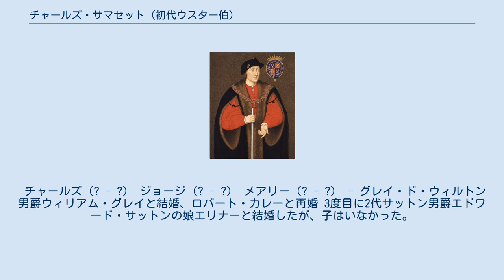チャールズ・サマセット (初代ウスター伯)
初代ウスター伯チャールズ・サマセット（Charles Somerset, 1st Earl of Worcester, KG, 1460年 - 1526年3月15日）は、イングランドの貴族。
ボーフォート家の出身でサマセット家の祖。
サマセット公ヘンリー・ボーフォートとジョアン・ヒルの庶子である。
 1464年に薔薇戦争におけるヘクサムの戦いに敗れた父が処刑された時、庶子だったチャールズはサマセット公位を継げず、叔父のエドムンドが継承した。
チャールズはサマセット公位にちなみ家名を改め、サマセット家を興した。
1471年に叔父も処刑され、ボーフォート家は断絶した。
 しかし、1485年に又従兄に当たるヘンリー7世が即位すると、翌1486年にチャールズはヨーマン・オブ・ザ・ガード隊長に任命され、1496年にガーター勲章を授けられ、1508年に宮内長官にも任じられた。
ヘンリー8世にも重用され、1514年にウスター伯に叙爵、1520年に開かれた金襴の陣の準備係を務めた。
1526年に死去、息子のヘンリー・サマセットがウスター伯位を継承、子孫はボーフォート公となり高位のイングランド貴族に列せられた。
 3回結婚して5人の子を儲けた。
最初の妻でペンブルック伯ウィリアム・ハーバートの娘エリザベスとの間に2人の子を儲けた。
 ヘンリー（1496年 - 1549年） エリザベス（? - ?） - サー・ジョン・サヴェージと結婚、ウィリアム・ブレレートンと再婚 2度目の妻でデ・ラ・ウォー男爵トマス・ウェストの娘エリザベスと再婚、3人の子を儲けた。
 チャールズ（? - ?） ジョージ（? - ?） メアリー（? - ?） - グレイ・ド・ウィルトン男爵ウィリアム・グレイと結婚、ロバート・カレーと再婚 3度目に2代サットン男爵エドワード・サットンの娘エリナーと結婚したが、子はいなかった。